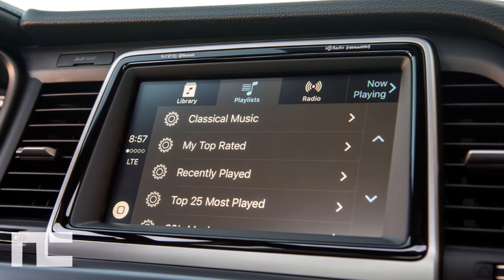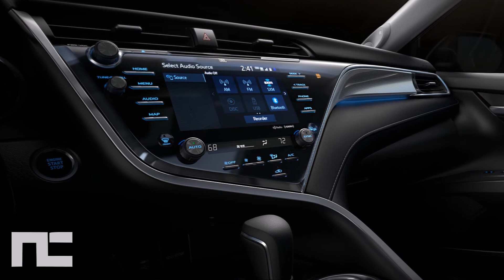2018 Hyundai Sonata vs 2018 Toyota Camry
VS Comparison